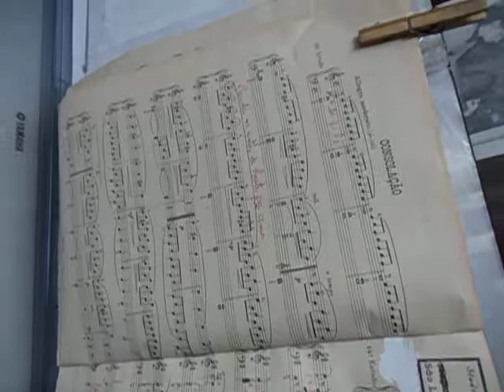MOV09216 CONSOLAÇÃO EST 13 BURGMULLER OPUS 100 PIANO DIGITAL NICOLE MARIA LAGE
CONSOLAÇÃO   EST  13   BURGMULLER   OPUS 100   PIANO DIGITAL   NICOLE MARIA LAGE